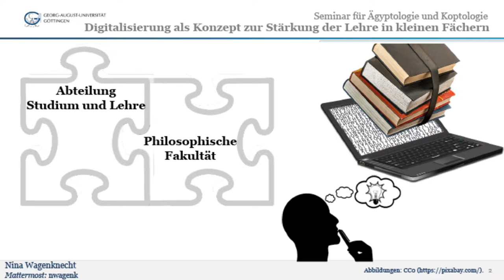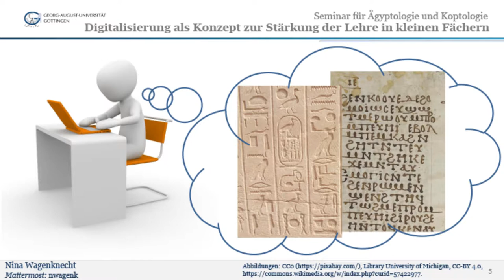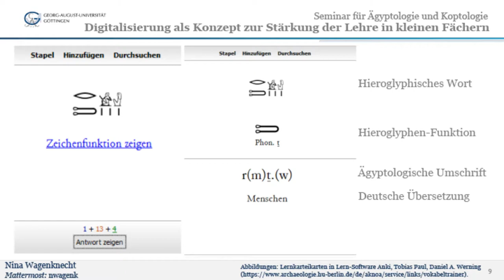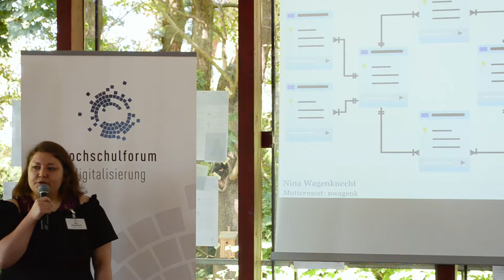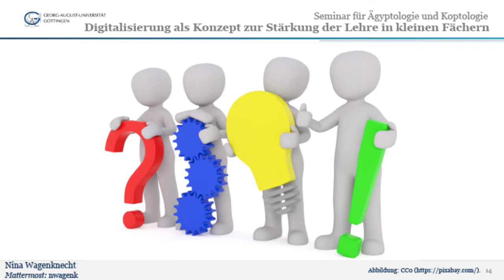Digitalisierung als Konzept zur Stärkung der Lehre in kleinen Fächern - Nina Wagenknecht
Die "Digitalisierung Kleiner Fächer" der Abteilung Studium und Lehre und der Philosophischen Fakultät der Georg-August-Universität Göttingen fokussiert die Stärkung der Lehre in kleinen Fächern. In zwei Pilotprojekten in der Klassischen Archäologie sowie der Ägyptologie und Koptologie sollen hierzu individuelle Konzepte zur Einbindung digitaler Lehrmaterialien in die Lehrpraxis erprobt werden. Nina Wagenknecht hat Erfahrungen aus der Praxis sowie zukünftige Perspektiven in ihrem Lightning Talk vorgestellt.